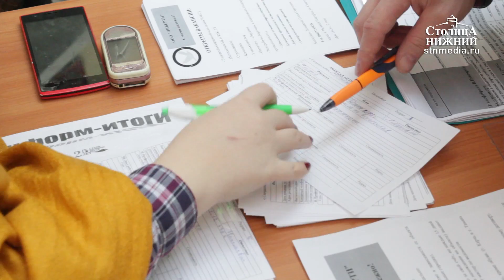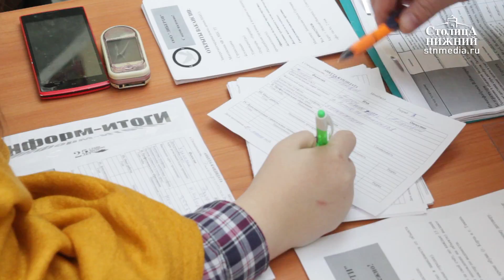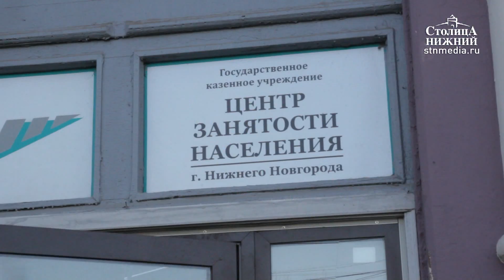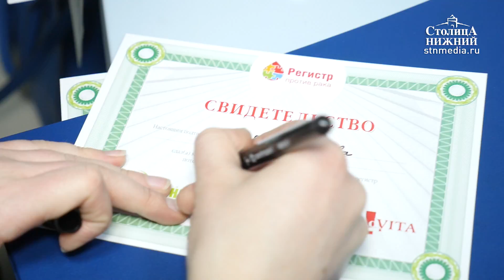«Столица Нижний»: выпуск новостей 15 марта 2017 года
Сегодня в выпуске:
Требуются строители, продавцы, медицинские работники и учителя. В Нижнем Новгороде открылась городская ярмарка вакансий.
Спаси чью-то жизнь! Нижегородцы приняли участие в акции по сдаче крови на типирование для Национального регистра доноров костного мозга.
Лекарство от сезонной хандры: в представительстве МИД России в Нижнем Новгороде открылась выставка художницы Анастасии Поповой.